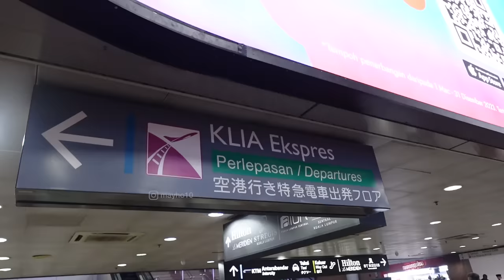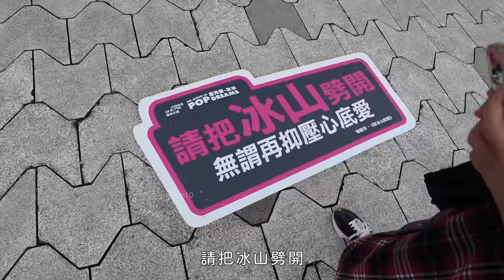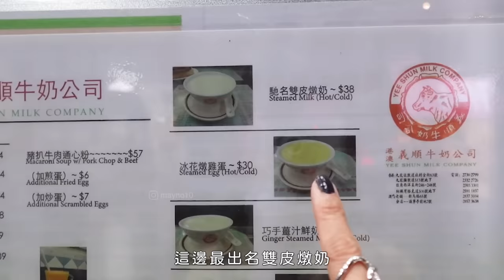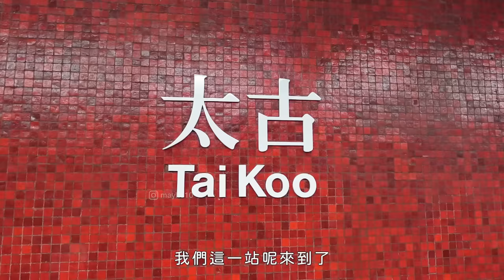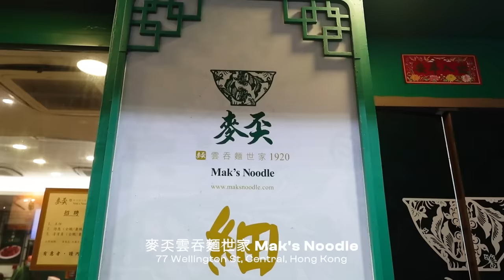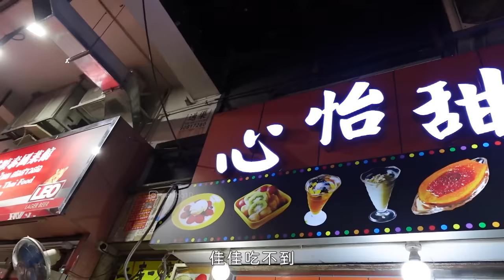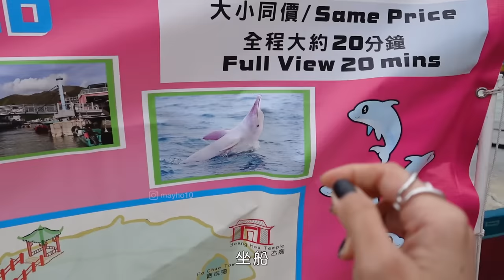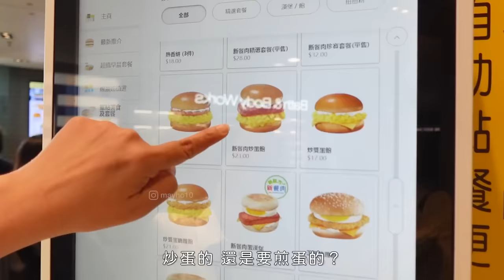🇭🇰 香港必吃美食一網打盡！絕對不可錯過的美味推薦 VLOG 🤣 分享我的每日妝容 💄｜ MAYHO 【 美好的一天 】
香港 4 天 4 夜不够玩呀 🥹

时隔五六年，又来香港啦 🥰
谢谢 Elyse 送我的生日礼物 🤭
这次的 Trip 吃到了很多我要吃的东西
但美中不足是有几天下雨一些景点没去到 🥲
但没关系！有遗憾这样下次还会再来 🤭
这次的影片接近1小时 希望大家看的开心啦 💖

00:00 預告

00:32 出發去香港

08:22📍 Day 1

九龍海逸君綽酒店 Harbour Grand Kowloon
Whampoa Garden, 20 Tak Fung St, Hung Hom, Hong Kong

K11 MUSEA
18 Salisbury Rd, Tsim Sha Tsui, Hong Kong

MoMA Design Store
Unit 135, K11 MUSEA, 18 Salisbury Rd, Tsim Sha Tsui, Hong Kong

深水埗鴨寮街

鴻運冰廳餅店 Hung Wan Cafe
726 Shanghai St, Mong Kok, Hong Kong

美都餐室 Mido Cafe
63 Temple St, Yau Ma Tei, Hong Kong

樓下火鍋飯店 Lau Haa Hot Pot Restaurant
Lockhart House, Lockhart Rd, Causeway Bay, Hong Kong

義順牛奶公司 Yee Shun Milk Company
506 Lockhart Rd, Causeway Bay, Hong Kong

23:46📍Day 2

24:07 ▸ 我的日常妝容用到的化妝品

防曬霜：MISTINE 2023 升級版防曬霜
粉底液：MAC Studio Fix Fluid SPF 15 / Dior Forever Velvet Veil
Essential Oil : SUNDAY RILEY C.E.O. Glow Vitamin C + Turmeric Face Oil
噴水在粉撲：Bio Essence Bio Water Energizing Water
Primer : Shu Uemura unlimited block:booster
遮瑕：Dior Forever Skin Correct
修容棒：Fenty Beaty Match Stix Matte Contour Skinstick
散粉：MISTINE Natural Matte Finish Setting Powder
眼影：3CE MINI MULTI EYE COLOR PALETTE ROSE LATTE
眼線：D-Up Silky Liquid Eyeliner & Wycon Playmate duet – eyeliner + eye pencil
眉筆：Shu Uemura
睫毛夾：Shu Uemura
睫毛膏：CANMAKE Quick Lash Curler Long Mascara
燙睫毛：Sasa Hot Brush Eyelash Curler
修容粉餅：Etude Contour Powder
腮紅：MISTINE Variable Focal Blusher 玫瑰酒 / 3CE Mood Recipe Face Blush RoseBeige
口紅：MISTINE Watery Mirror Lip Glaze Mousse Lipstick S226

Studio Caffeine (North Point)
126 Wharf Rd, North Point, Hong Kong

麥奀雲吞麵世家 Mak's Noodle
77 Wellington St, Central, Hong Kong

中環街市 Central Market
93 Queen's Road Central, Central, Hong Kong

Dang Wen Li by Dominique Ansel （ 已結業 ）
Shop 2, Ground Floor of H Queen’s, 80 Queen's Road Central, Central, Hong Kong

一樂燒鵝 Yat Lok Restaurant
Hong Kong, Central, Stanley St, 34-38號G/F

老廟小食
101號 Parkes St, Yau Ma Tei, Hong Kong

佳佳甜品 Kai Kai Dessert
Hong Kong, Jordan, Ning Po St, 29號號 地下

心怡甜品
107 Woosung St, Yau Ma Tei, Hong Kong

44:36📍Day 3

文華冰室 Man Wah Cafe
8號 Man Tai St, Hung Hom, Hong Kong

半路咖啡 Halfway Coffee
號地舖, 6 Soy St, Mong Kok, Hong Kong

十八座狗仔粉
Yau Shing Building, 號, 129-139 Tung Choi St, Hong Kong

The Silveri Hong Kong-MGallery 香港銀樾美憬閣精選酒店
3/F of, Hotel entrance located on the, Citygate Outlets, 16号, Tat Tung Rd, Hong Kong

Citygate Outlet
Citygate Outlets, Tat Tung Road, Tung Chung, Tung Chung, Lantau Island, Hong Kong

大澳漁村

民華餐廳 Man Wah Restaurant
Hong Kong, Tung Chung, Shun Tung Rd, Fu Tung Plaza, 地下21號舖

57:29📍Day 4

麥當勞
Shop 112, 1/F, Citygate Outlets, 20 Tat Tung Road, Tung Chung

■ 攝影器材
@sonymalaysia  SONY ZV-1F

■ Music
- donut,bake a pie, affogato, rose,wine,cheese,animal friends,afternoon,this is for you,sunset,onion,teapot,butter,lamp